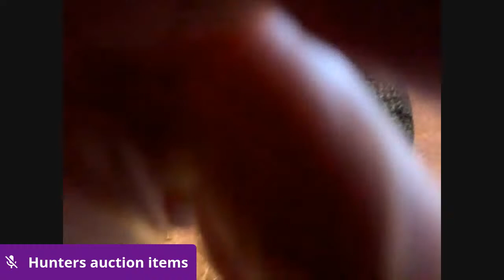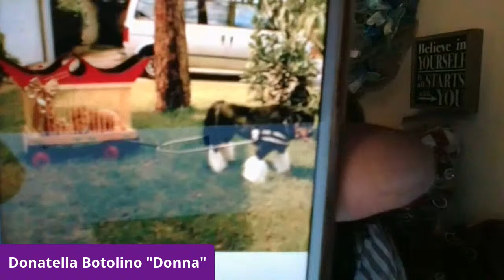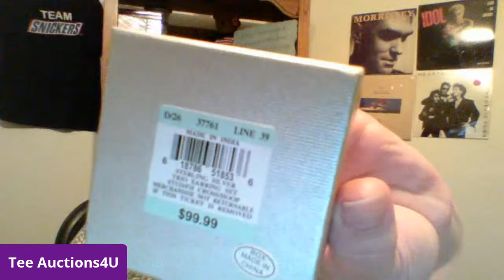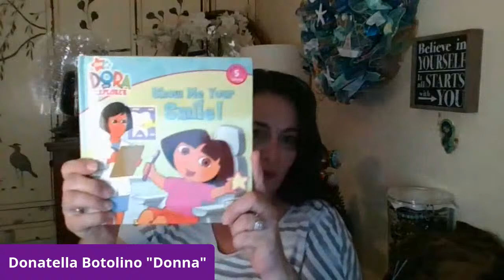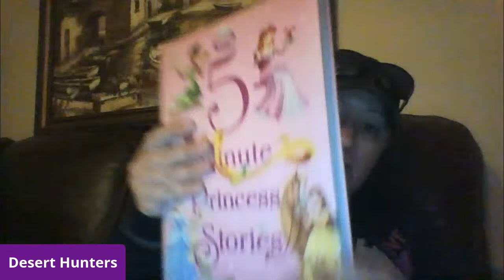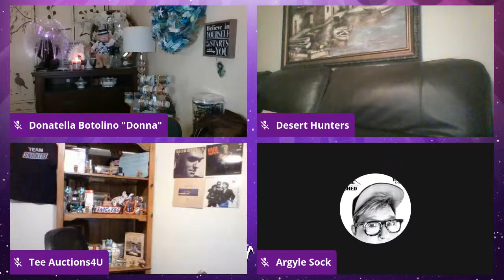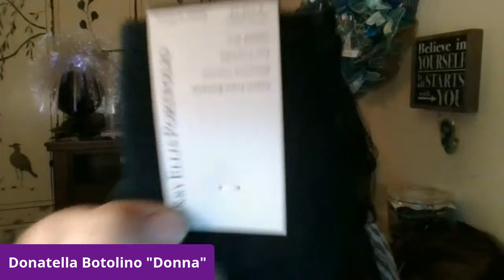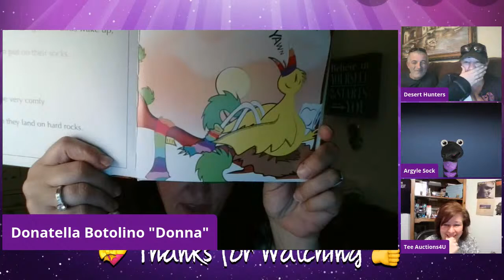Live Auction Re-Seller Inventory We Sell Lots Donatella, Auctions4Um Desert Hunters, & Argyle Sock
Join me tonight for my live auction at 10pm est 3/22/20. How to info below.  I offer resellers looking for inventory great deals with the reseller in mind.  Lots up for bidding include a vintage mix, Jewelry Jars, Watch Lots, Plush, Toys, DVD's, Games, Belts, Bows and more. Shipping is free!!

💃🏻 MY SCHEDULE (Eastern US Time Zone)
Tuesday 9am Community Chat Coffee w/Tee (Auctions4U Channel)

Coming Soon
💃🏻 TIP JAR
$donatellabotolino

💃🏻 CREDITS